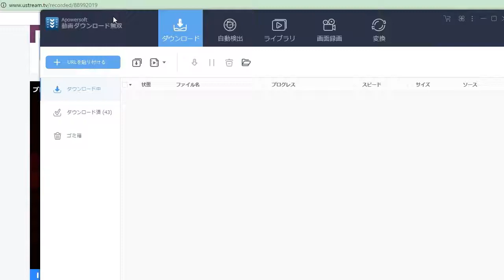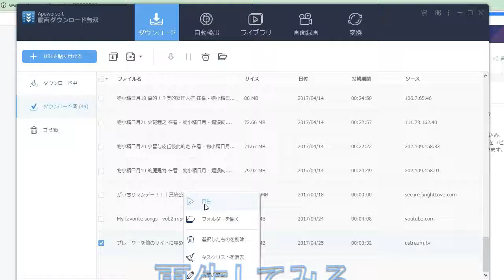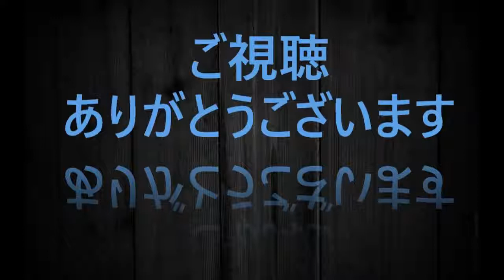ustream動画をダウンロードする方法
Ustreamの動画や生放送をダウンロードしてじっくりみたいと思いませんか。それなら、この動画をご覧下さい、非常に便利な保存方法が紹介されています。